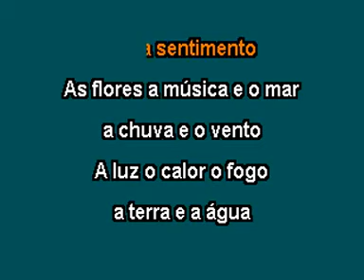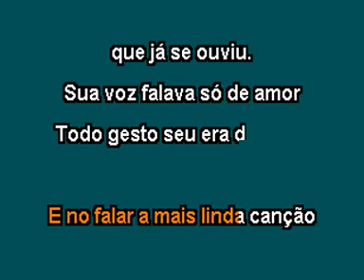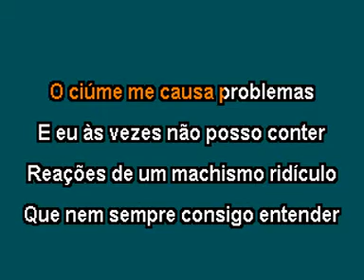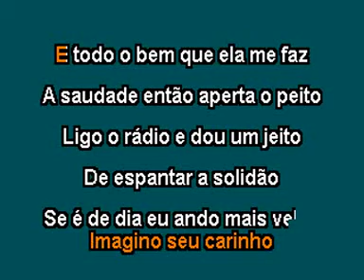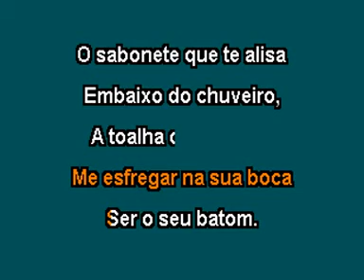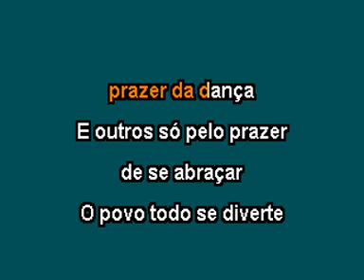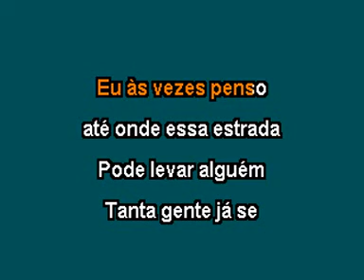KARAOKÊ/DVDOKÊ ROBERTO CARLOS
Uma parte do conteúdo deste dvd que produzi, são mais de 40 músicas
aproveite FRETE GRÁTIS